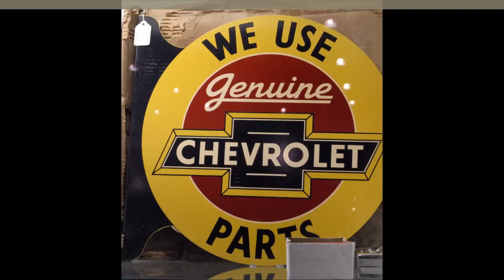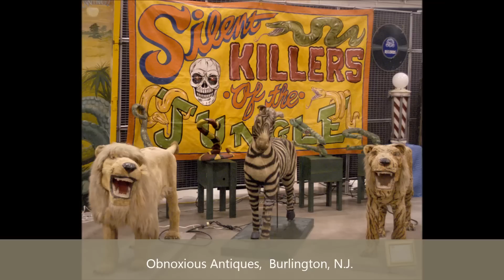The Atlantic City Antique & Collectors Show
The Antiques and the Arts Weekly's coverage of the Atlantic City Antique & Collectors Show